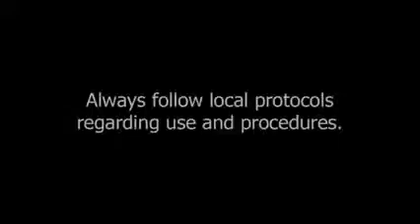ViaValve Cannula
Inservice video on the one handed tecnique for inserting the ViaValve Cannula